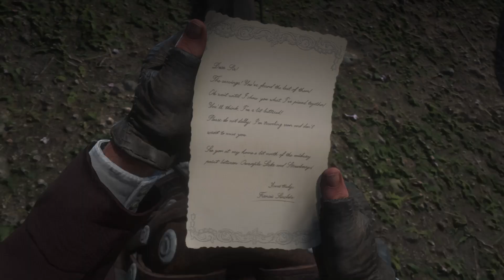Geology for Beginners (II) | RDR2 | PS5